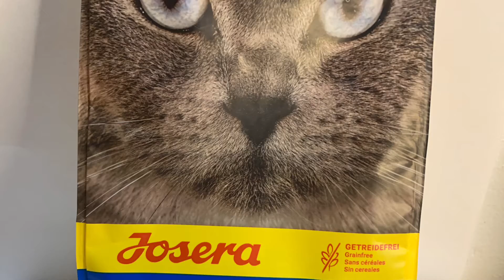Сухой корм Josera Cat Marinesse гипоаллергенный для взрослых кошек с рыбой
Josera Cat Marinesse - корм супер-премиум класса с высоким содержанием лосося, специально разработан для взрослых кошек.
Корм с высоким содержанием лосося для кошек с непереносимостью мяса птицы
Особая рецептура, состоящая из легкоусвояемых ингредиентов – лосося, риса и картофеля отлично подойдет для кошек с чувствительным пищеварением
Содержит оптимальный баланс Омега-3 и Омега-6 ненасыщенных жирных кислот, обеспечивающих здоровье кожи и шерсти, отличную работу иммунной системы, а также общее здоровье кошки.
Полнорационная формула, содержит необходимые питательные вещества, витамины и микроэлементы
Особо привлекателен по вкусу за счет содержания аппетитного мяса лосося
Способствует поддержанию оптимального уровня pH мочи 6,0 - 6,5, что не даст возможности образования мочевых солей и камней
Изготовлен из высококачественных продуктов, деликатно обработанных по уникальной технологии, обеспечивает высокую усвояемость и перевариваемость корма.
Не содержит искусственных красителей, вкусовых добавок и консервантов
Компонент Содержание
белки 30%
жиры 15%
зола 6,7%
клетчатка 2,4%
влажность 10%
калорийность 382 ккал/100гр
кальций 1%
фосфор 0,85%
магний 0,11%
витамин А 18000 МЕ
витамин D3 1800 МЕ
витамин Е 220 мг
Состав

Высушенное мясо лосося, рис, картофельная мука, жир домашней птицы, свекольная пульпа, картофельный белок, гидролизованный белок рыбы, микроэлементы.